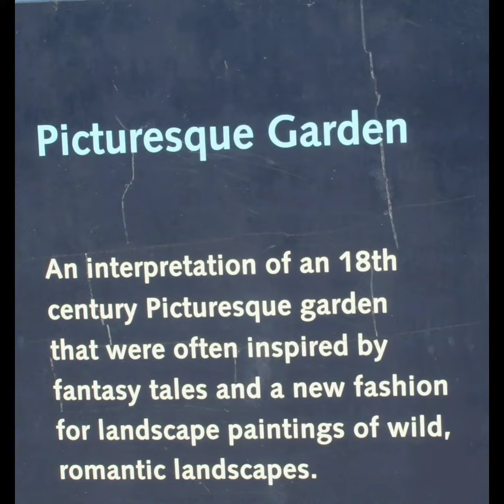Picturesque Gardens Hamilton & some Trial & Tribulation shots.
This was a relaxing afternoon stroll along a beautiful garden path and  suddenly interrupted. Unexpected events and diversions occur, and surprising challenges must be overcome along the way.

Trial and Tribulation is a contemporary dance and theatre work (from Waikato Contemporary Dance Projects Trust) that takes you on a journey through the Picturesque Garden.